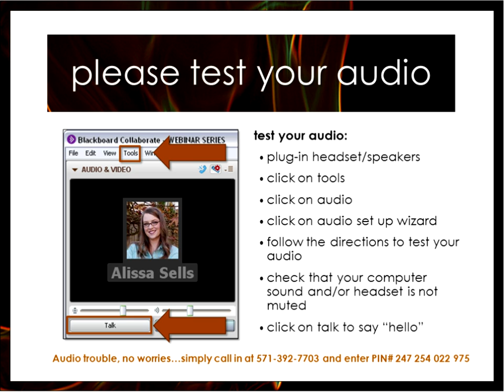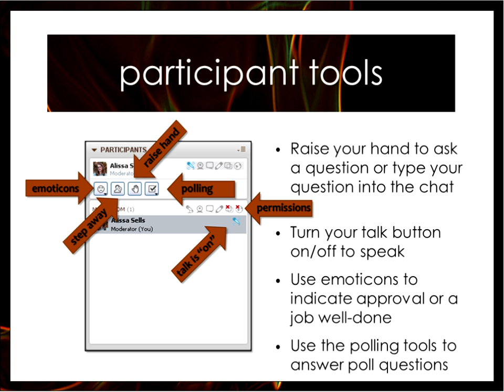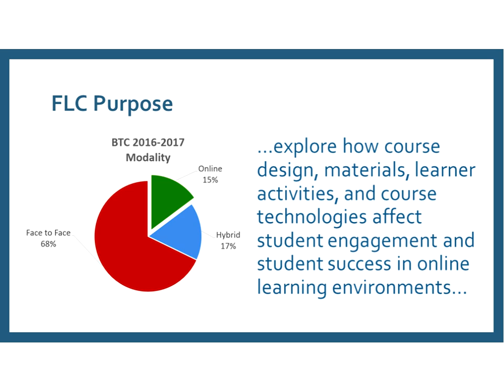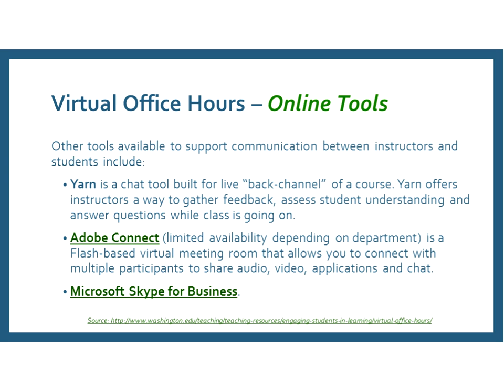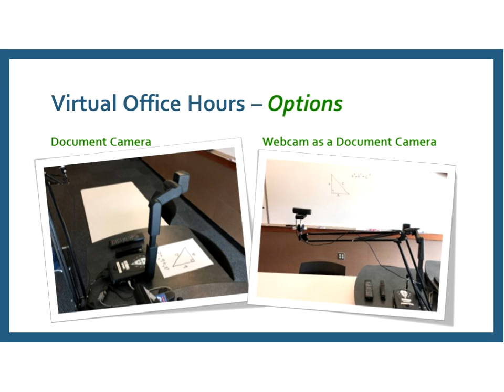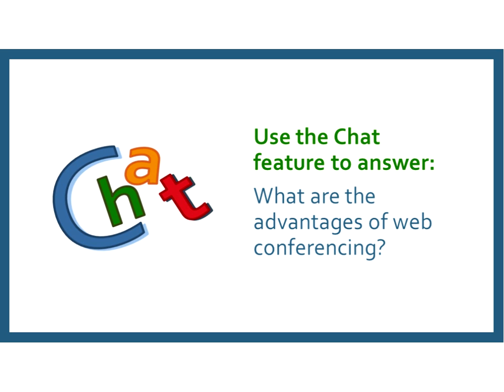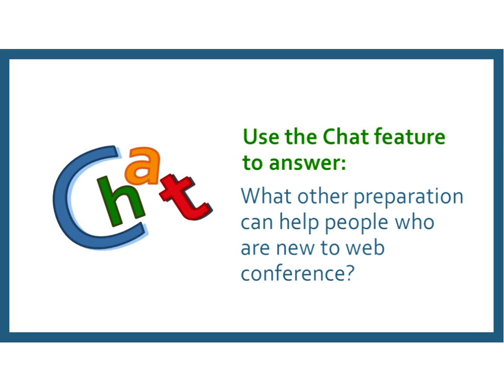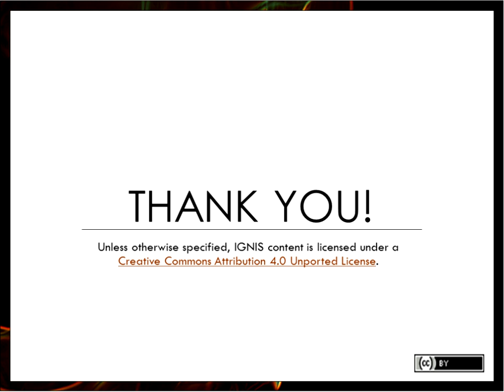052517 Engaging Students Online with Web Conferencing